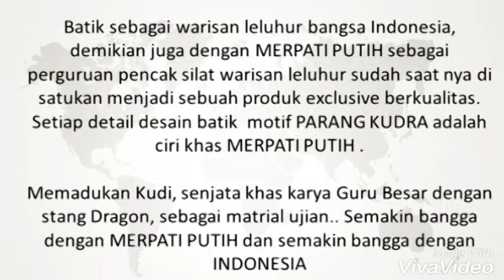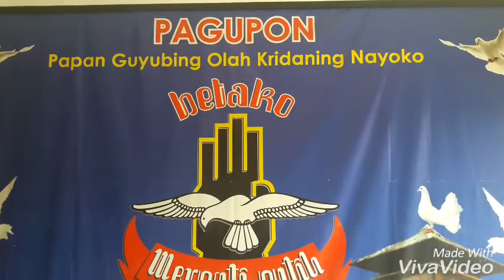Batik Parang Kudra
Batik sebagai warisan leluhur bangsa Indonesia, demikian juga dengan MERPATI PUTIH sebagai perguruan pencak silat warisan leluhur sudah saat nya di satukan menjadi sebuah produk exclusive berkualitas. Setiap detail desain batik  motif PARANG KUDRA adalah ciri khas MERPATI PUTIH .

Memadukan Kudi, senjata khas karya Guru Besar dengan stang Dragon, sebagai matrial ujian.. Semakin bangga dengan MERPATI PUTIH dan semakin bangga dengan INDONESIA